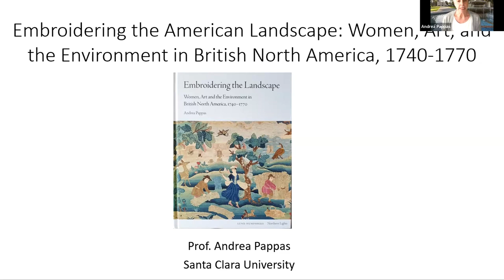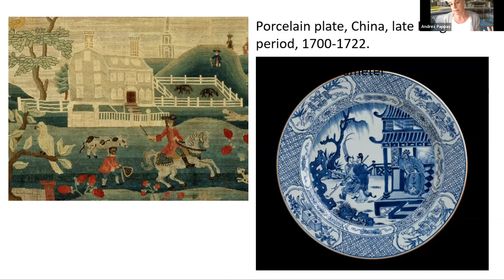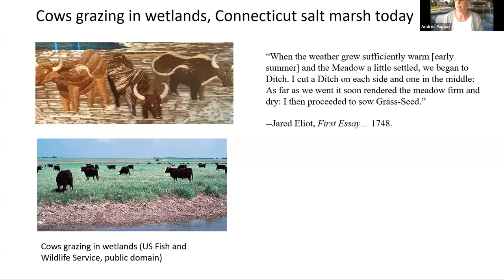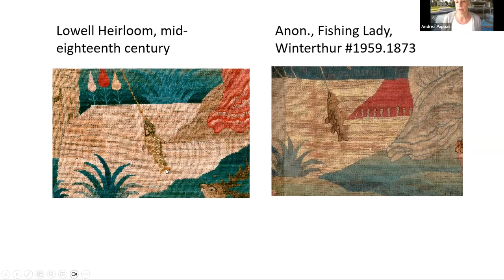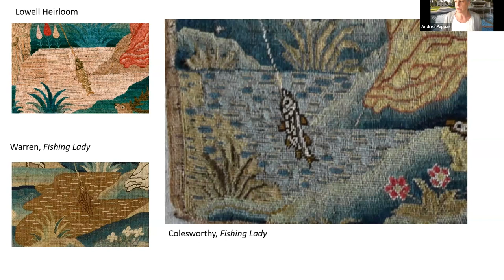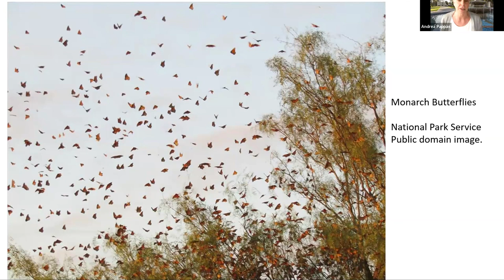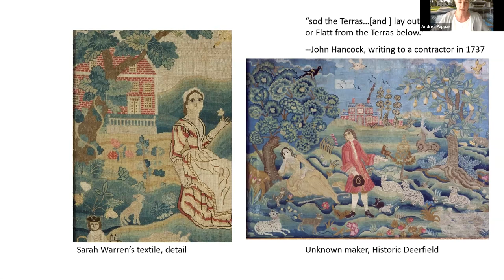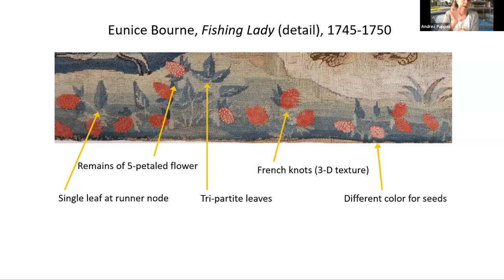Fireside Chat-Embroidering the Landscape: Women, Art, and the Environment in British North America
Linking histories of women, relationships to the natural environment, material culture and art, Andrea Pappas presents a new, multi-dimensional view of eighteenth-century American culture from a unique perspective. This book investigates how and why women pictured the landscape in their needlework. It explores the ways their embroidered landscapes address the tumultuous environmental history of the period; how their depictions of nature differ from those made by men; and what women’s choices of motifs can tell us about their lives and their relationships to nature. Her insights change our understanding of the relationship between culture and the environment in this period and raise new questions about the unrecognized extent of women’s engagement with nature and natural science.

Dr. Andrea Pappas is Associate Professor at Santa Clara University. She has published on topics ranging from the Renaissance to the present and is particularly interested in the work of people on the margins or in overlooked artifacts.